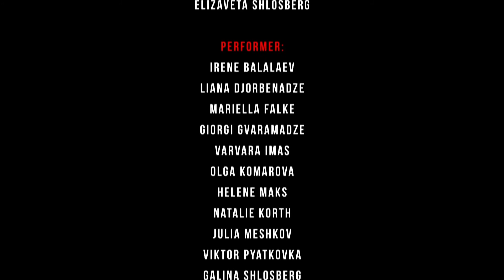Aware Move Performance | By Artischocken @ Germanisches Nationalmuseum | 24.10.2020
The film by Max Mahler shows the impressions of the AWARE MOVE PERFORMANCE,
which took place in the "Germanisches Nationalmuseum" in Nuremberg on October 24,
2020.
The AWARE MOVE PERFORMANCE deals with the topic of the pandemic and the impact
of several months of lockdown on people. How do we interact with each other in times
of crisis? How do we react to each other and to ourselves? Conscious movement was the
focus. The artists limited themselves to the following basics: standing, lying, sitting,
walking. At first, very simple and familiar movement sequences, but not when they are
performed with absolute consciousness. It's like looking at yourself anew and
discovering how to walk, how to sit, how to lie. Consciously and calmly. A special magic
arises when it comes to interaction with others. The fantastic music set by dj sprsprdr
intensified the performance even more. A special, almost meditative experience for the
performers and spectators.
AWARE MOVE PERFORMANCE
Artistic Director:
Elizaveta Shlosberg
Musical accompaniment:
dj sprsprdr
Performer:
Irene Balalaev, Liana Djorbenadze, Mariella Falke, Giorgi Gvaramadze, Varvara Imas,
Olga Komarova, Helene Maks, Natalie Korth, Julia Meshkov, Viktor Pyatkovka, Galina
Shlosberg
A cooperation between ArtiSchocken and members of the Global Art Network
Camera / Editing / FX:
Music of:
Robert Henke - [first_contact]
Drawings (live):
Daniel Berger